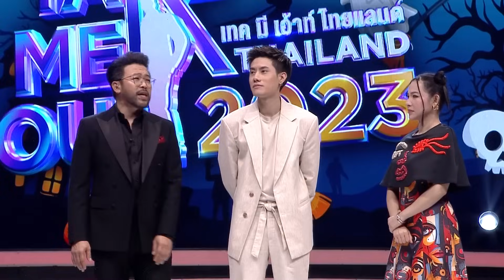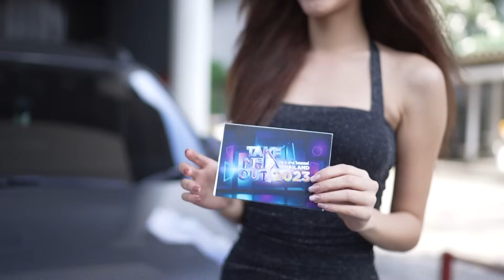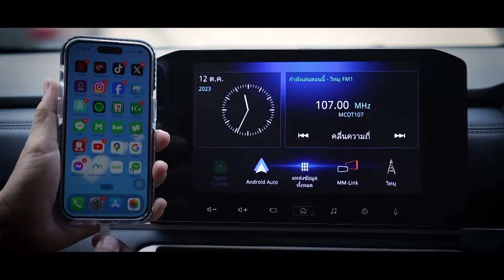เตอร์ นพรุจ 4/4 - เทคมีเอาท์ไทยแลนด์ EP.45 (11 พ.ย. 66)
เตอร์ นพรุจ - เทคมีเอาท์ไทยแลนด์ EP.45 (11 พ.ย. 66) Full HD

หนุ่มโสดลุคสะอาด ที่มากับคำว่า อะไรก็ได้ "เตอร์ นพรุจ สีบุญเรือง" อายุ 25 ปี อาชีพ ส่งออกปลาสวยงาม ที่มากับสโลแกน "ถ้าอยากเจอผีให้ไปบ้านร้าง ถ้าไม่อยากอ้างว้าง
ให้มาบ้านผม" แค่เห็นภายนอกก็ไม่มีสาวโสดดับไฟเลยสักคน เพราะความน่ารัก การแต่งตัว และอยากได้รับความอบอุ่นจากเค้า...หนุ่มโสดเบื่อง่าย ชอบแต่งรถ นานๆ ไปก็เบื่อ บางช่วงก็ไปยิงปืน นานๆ ไปก็เบื่อ และชอบอ่านหนังสือแนวจิตวิทยา รวมถึงเปียโนที่เล่นมาตั้งแต่เด็กๆ ชอบหากิจกรรมใหม่ๆ ทำ อันนี้อาจจะเป็นเหตุผลที่ทำให้สาวโสดปิดไฟเพราะความเบื่อง่าย แต่ก็ไม่เป็นอุปสรรคขนาดนั้น เพราะสาวโสดส่วนใหญ่
ชอบในความเป็นตัวเองของหนุ่มโสดคนนี้ และเป็นคนชิว ไปตัดผมยังบอกช่างว่าอะไรก็ได้ ง่ายๆ อยากรู้จักหนุ่มโสดคนนี้ ติดตามรายการเทคมีเอาท์ไทยแลนด์
เวลา 14.00 น. ทางช่อง 3